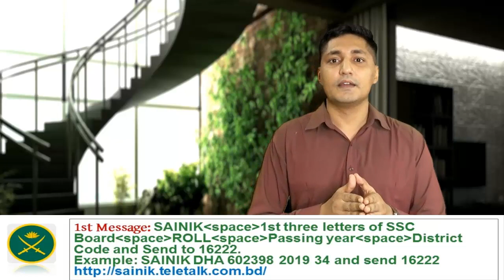সেনাবাহিনীর মাঠে কি কি পরীক্ষা নেয়া হয় ? সেনাবাহিনীর পরীক্ষার পদ্ধতি ! Bangladesh Army video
কোচিং_মেয়াদঃ ১৫ দিন/ ১ মাস